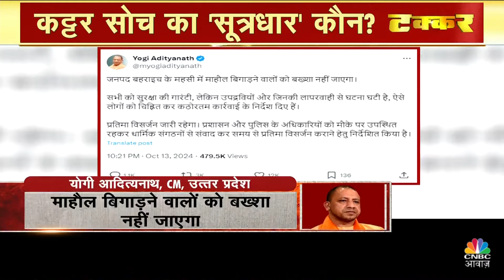Takkar With Amish Devgan | बहराइच में बवाल वाली ‘टाइमलाइन’ का विश्लेषण! | BJP | Congress |CNBC Awaaz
Takkar With Amish Devgan | बहराइच में बवाल वाली ‘टाइमलाइन’ का विश्लेषण! | BJP | Congress |CNBC Awaaz  देखें Takkar with Amish Devgan में सिर्फ CNBC AWAAZ पर

मात्र 1 घंटे के भीतर.. हालत ये हो गई कि 22 साल के युवक रामगोपाल मिश्रा की गोली मारकर हत्या कर दी गई.. जिसके बाद हालात बेकाबू हो गए.. इसके बाद.. यूपी प्रशासन के बड़े बड़े अफसर लखनऊ से बहराइच पहुंचे.. और मामला काफी हद तक काबू में आया..

n18oc_politics